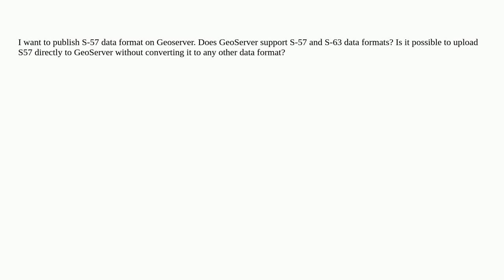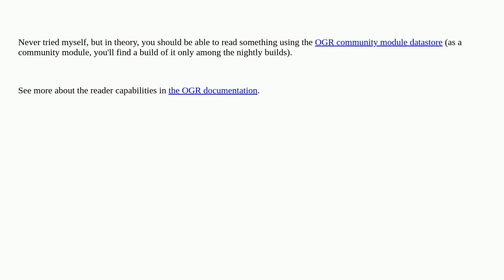S-57 data type in GeoServer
A special thanks goes out to the community

  geoserver